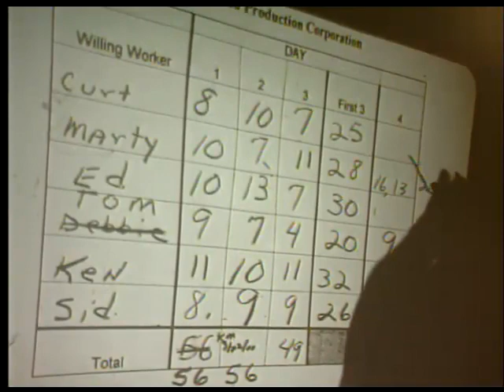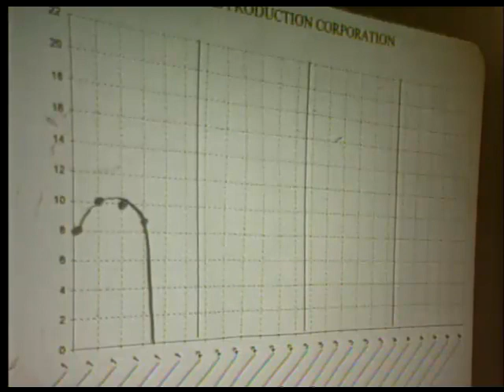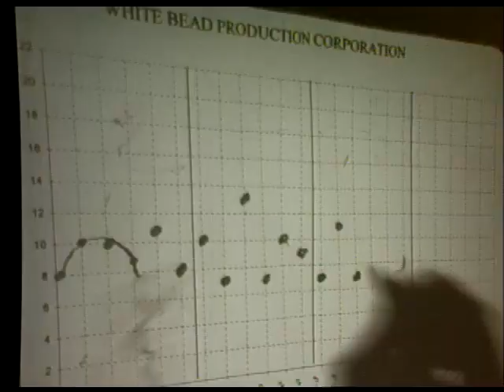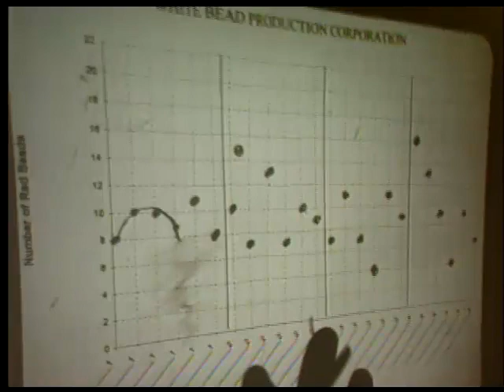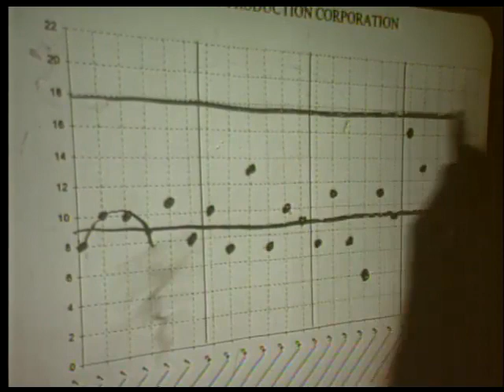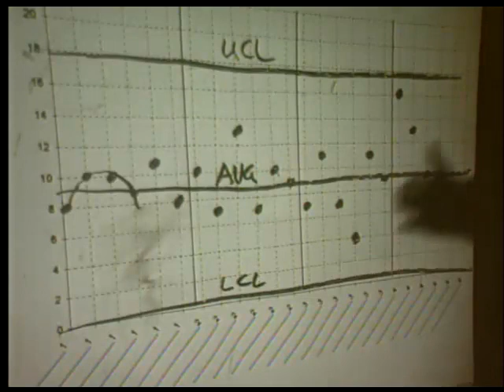Red Bead Experiment Part 5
The "Red Bead Experiment" was an interactive teaching tool of Dr. Edward Deming.  In the experiment, a corporation is formed from "willing workers", quality control personnel, a data recorder, and a foreman.  The corporation's product is white beads, which are produced by dipping a paddle into a supply of beads.  The paddle has 50 holes in it, and each hole will hold one bead.  Unfortunately, there are not only white beads in the bead supply, but some defective red beads.  The production of the beads is strictly controlled by an approved procedure.

Various techniques are used to ensure a quality (no red bead) product.  There are quality control inspectors, feedback to the workers, merit pay for superior performance, performance appraisals, procedure compliance, posters and quality programs.  The foreman, quality control, and the workers all put forth their best efforts to produce a quality product.  The experiment allows the demonstration of the effectiveness (or ineffectiveness) of the various methods.  Some humor is also included along the way.

Describing the Red Bead Experiment has all the dangers of writing a good movie review.  One does not want to give out the complete plot line in the description.  Suffice it to say that at the end of the experiment, a Statistical Process Control chart is utilized to examine the results of the experiment.  What is discovered is that several of the actions taken (which are commonly seen every day in the workplace) were detrimental to the employees and the workplace, and had no improving effect on the process.  The concluding comments point out the hazards of misuse of performance data, and how to properly use performance data in a quality environment in order to achieve continual improvement.

Presentation by: Steve Prevette